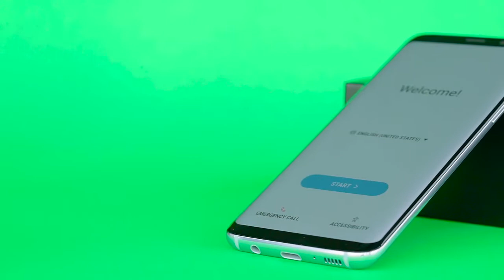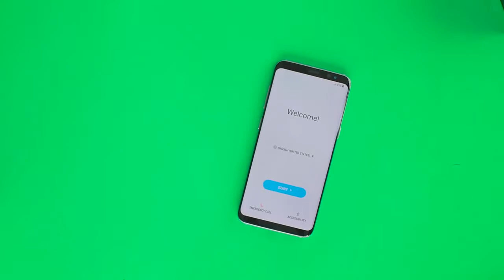GalaxyS8Nation Unboxing Samsung Galaxy S8